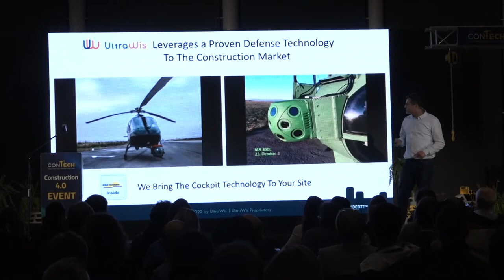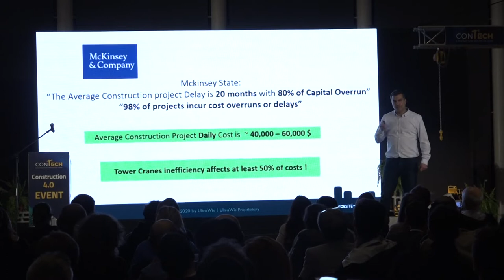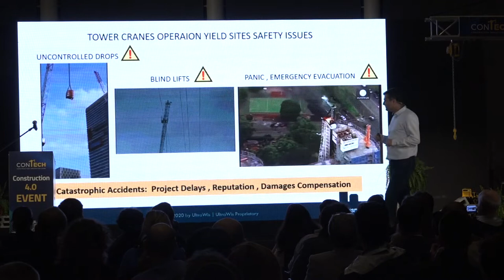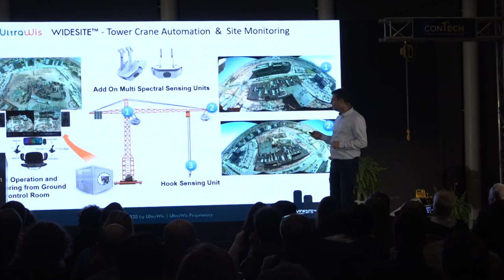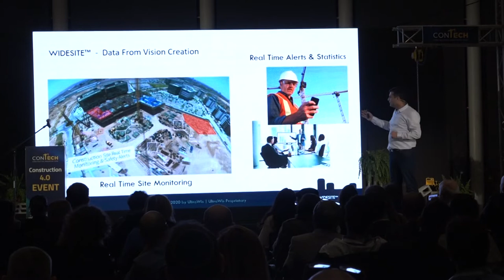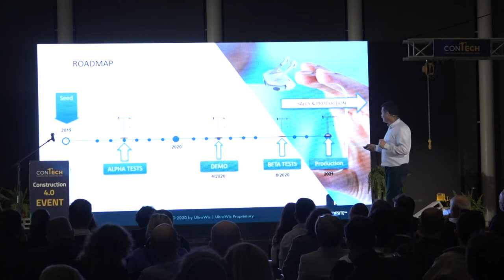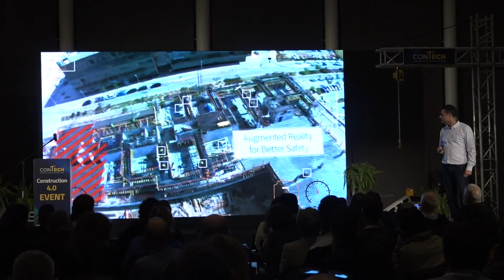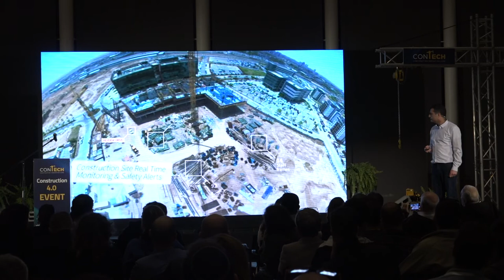Auto Control, Enhanced Vision, Solution for Tower Cranes - by Lior Avitan CEO of Ultrawis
Lior Avitan, CEO of Ultrawis, at Construction 4.0 conference by ConTech, February 26th 2020, Tel Aviv.

Israel has become a global center for technology and innovation in the construction arena, growing faster and faster every year. The Construction 4.0 event brings together Israeli start-ups, industry leaders, experts, and multinational corporations to collaborate and discuss the digitalization of the construction industry.

ConTech builds a unique ecosystem, making Israel a leading global constructionTech and PropTech, With Israeli technologies, government support, and the spirit of Israeli entrepreneurship.